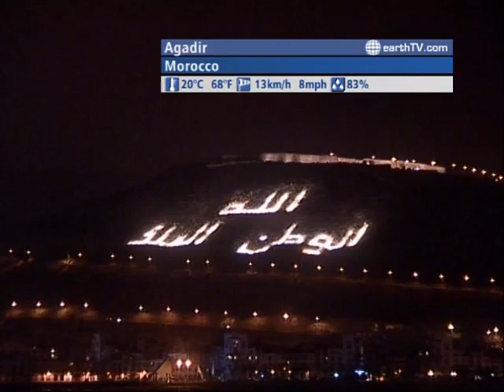The WORLD LIVE - 00:00 GMT on June 07, 2012